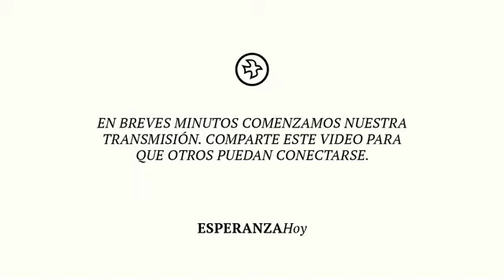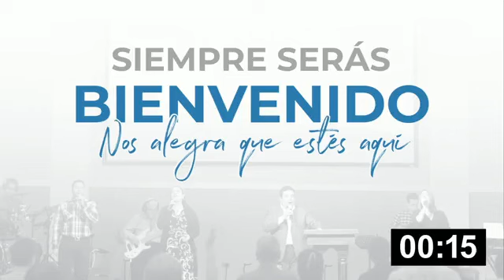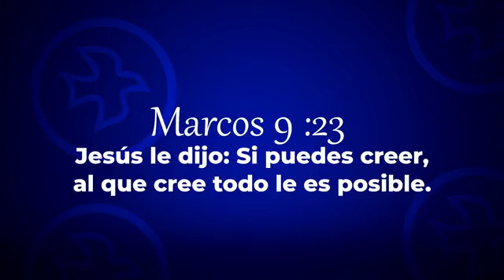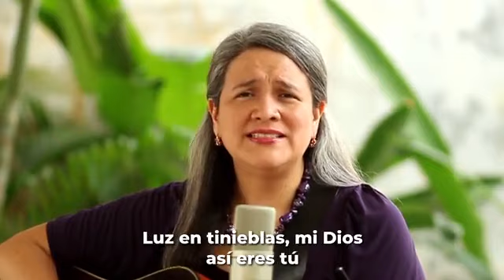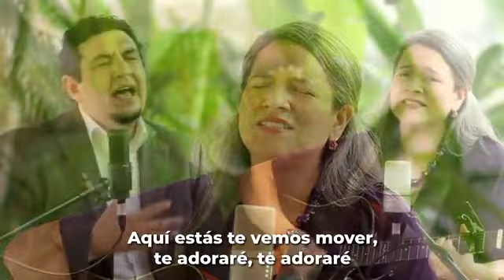Pastor Abraham Murillo: Cómo mantener un ambiente sano en la familia - Esperanza Hoy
Dele click en like (manita arriba👍) También puede guardar el video en sus playlists para verlo cuando quiera.

2 Horas de Musica Cristiana MARCELA GANDARA, LILY GOODMAN, JESÚS ADRIÁN ROMERO Mejores Exitos